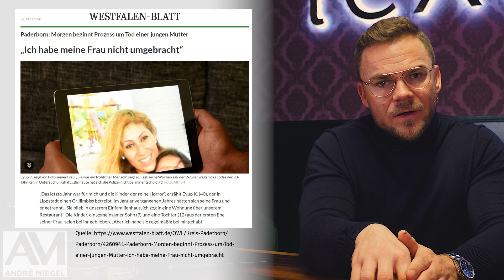Erste Verhaftung! (Teil 2) | 33 jährige mit 34 Messerstichen ermordet | War mein Mandant der Täter?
Kanzlei:
Philosophenweg 31-33
47051 Duisburg